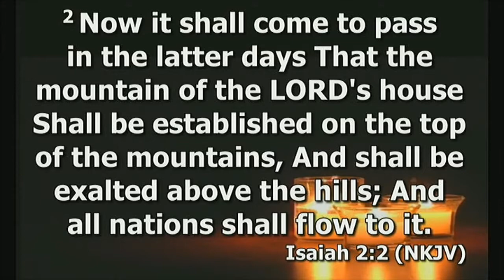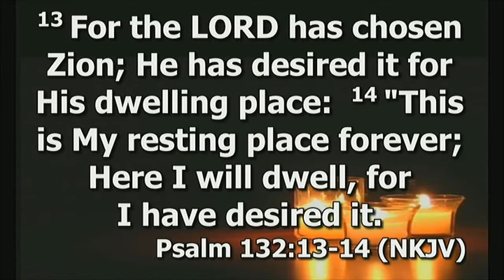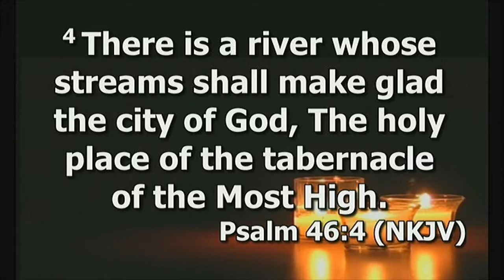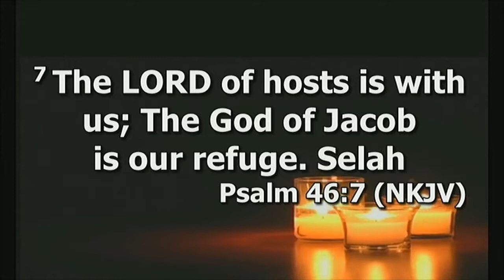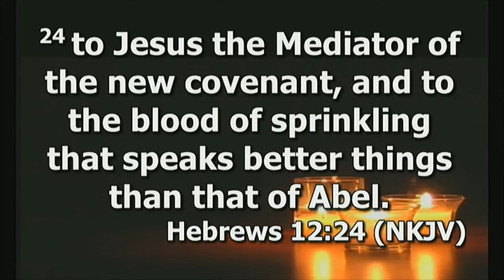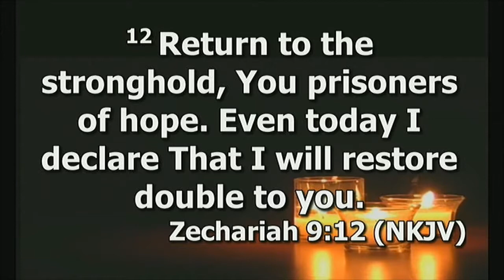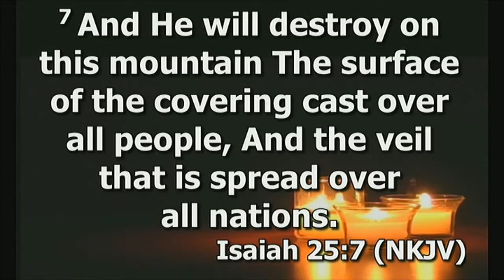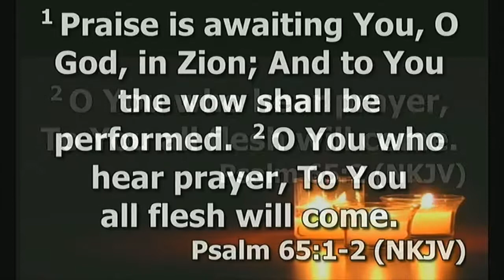Zion-The Place of Refuge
Message during the Communion Service on September 5th, 2019 with Pastor Isaac Segun-Abugan